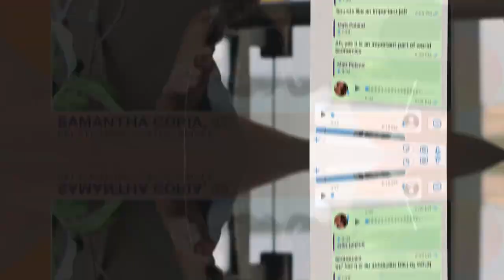Tinx, Tracy McMillan And Jill Martin Rewrite The Rules For Finding Love | TODAY All Day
Looking for love? Jill Martin, digital creator Tinx and relationship author Tracy McMillan explore modern love in “The New Rules for Finding Love,” sharing how the pandemic has impacted dating and relationships and dissecting trending dating topics like catfishing and kittenfishing.